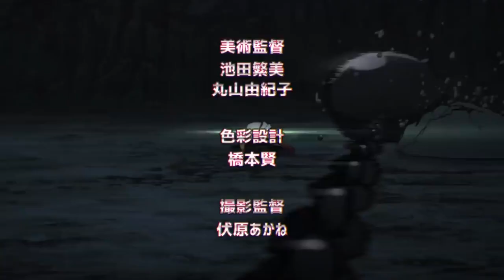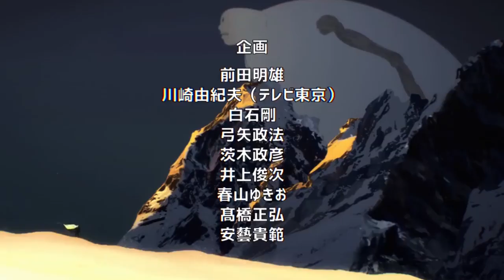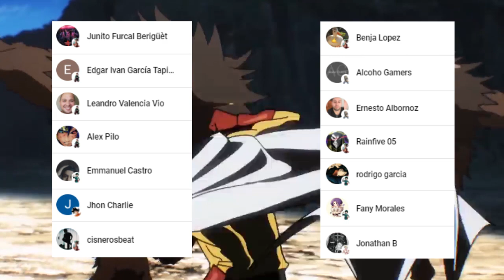SONIC es el Jefe de la PRISIÓN 😱 El ORIGEN del PRISIONERO Lindo Lindo 🌈 One Punch Man Extras Vol 4